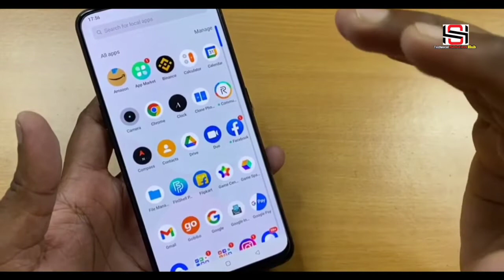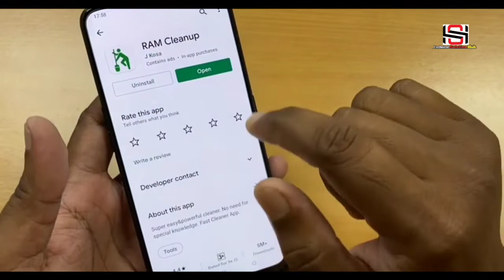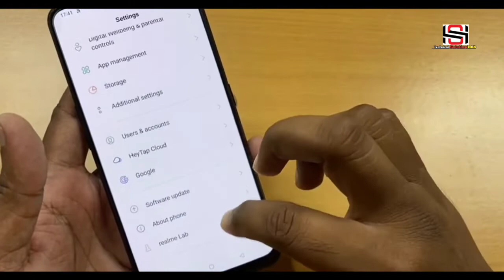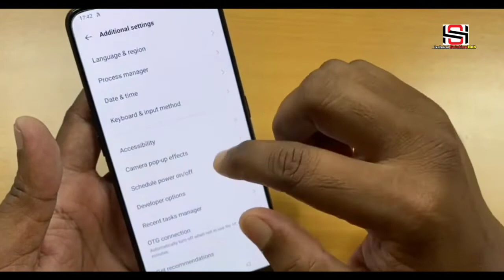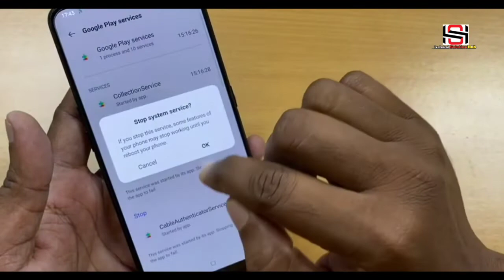Mobile Hanging Problem Solution 100% Working Super Even Upper Tricks | Phone Hang Problem Solution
Video Description:Dosto aaj ke is video me bataya gaya hai ki kaise aap apne phone ke hanging problem ko fix kar sakte hai
video ko pura dekhe aaj ke baad nahi hoga , bas aapko apne mobile me 4 setting karni hai mobile me phir ye problem kabhi nahi aayegi, na hi to phone slow problem aur na hi hang problem dono ko solution mil jayega aaj
How to fix phone hang problem
How to fix mobile hanging problem
Solve your phone hang problem
Fix all mobile hang problem
Mobile hanging kaise thik kare
Phone hanging kaise thik kare